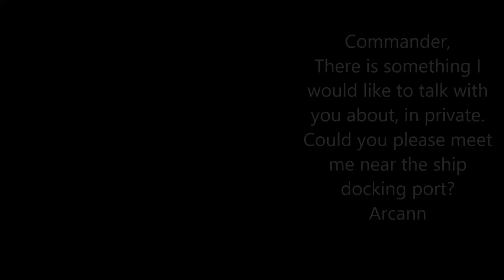Arcann Romance cutscene from Swtor 5.8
Who would have known it was Holoperformer Gia Sparkels who melted the heart of Zakuulian Prince Arcann.

Swtor 5.8 Arcann romance cutscene. Please refrain from character hate in the comments BUT do let me know if you'd like to see critical video (I have a lot of beef for how this whole Arcann thing was- I still love) where those comments would be welcome.

ps. I don't monetize my videos, any ads you see will go to music owners (if copyright music is used, as is or in covers, and the owner allows that in change of ad revenue)